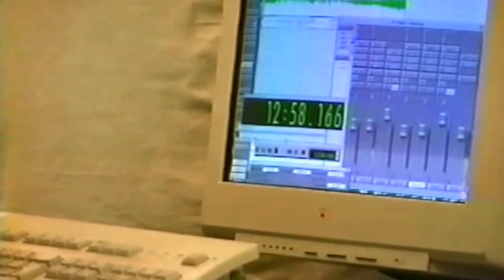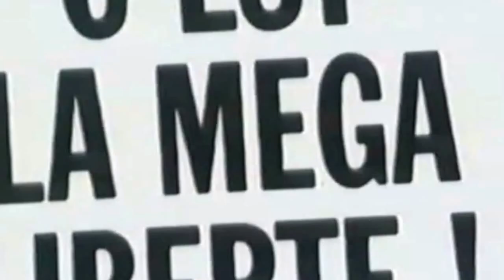MACON - PUSH (PUSHY MIX)